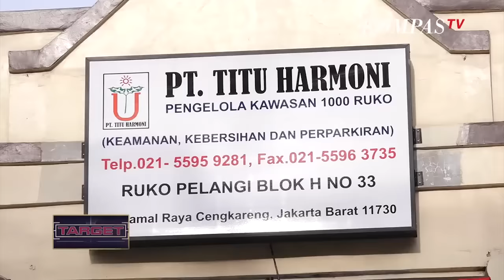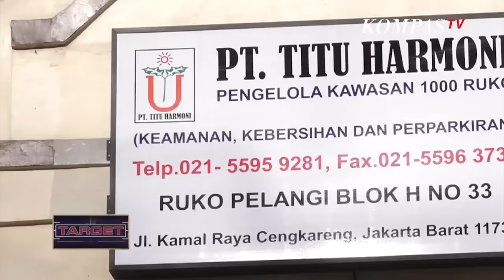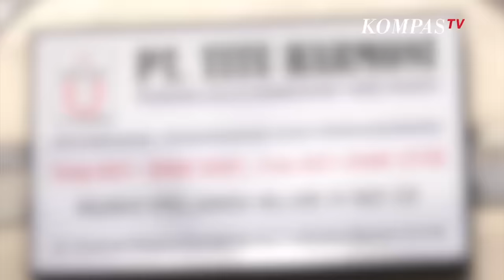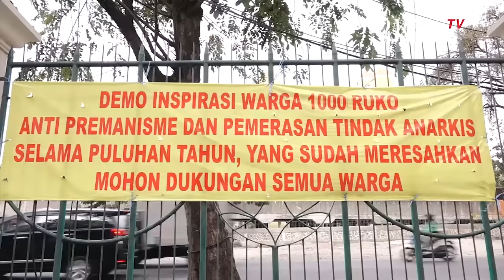Tumpas Preman Cengkareng! - TARGET (1)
Polres Jakarta Barat berhasil meringkus preman-preman yang 10 tahun, meneror pemilik ruko 1000 di Cengkareng.